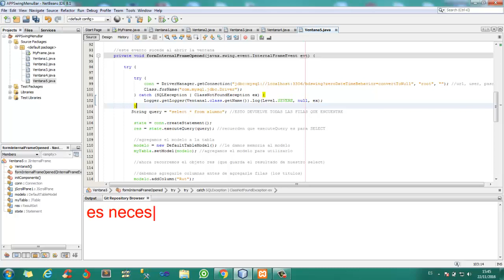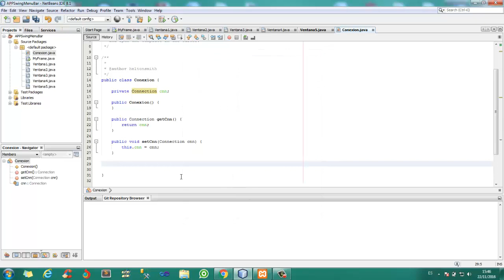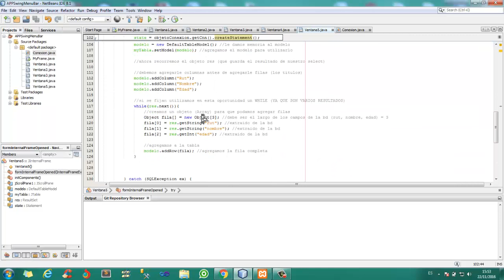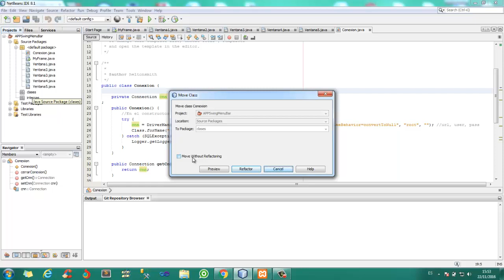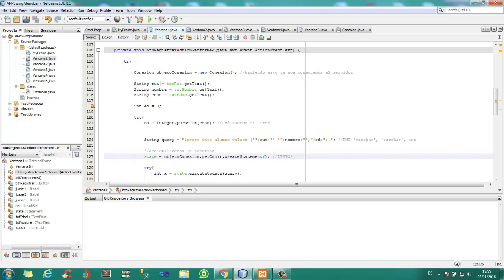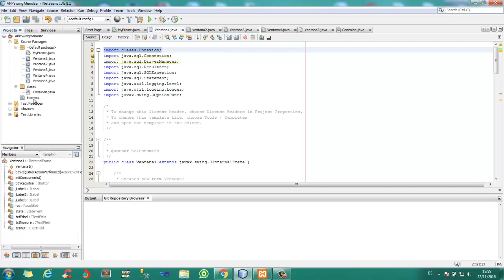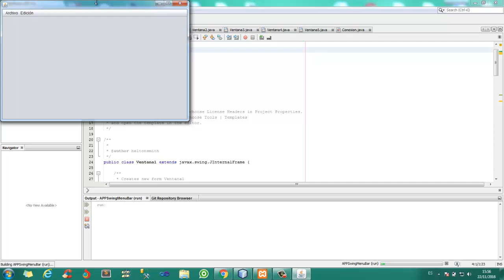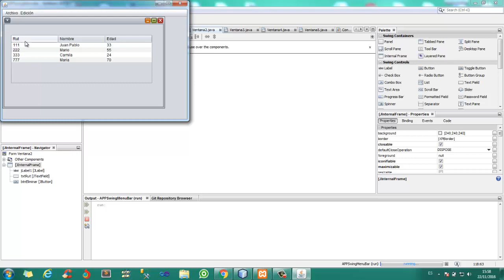9 - Java Swing - MDI - internalFrame (ORDEN Y CLASE CONEXION)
Java Swing - abrir ventana internalFrame (ORDEN Y CLASE CONEXION)

by Helton Smith Bustos Sáez